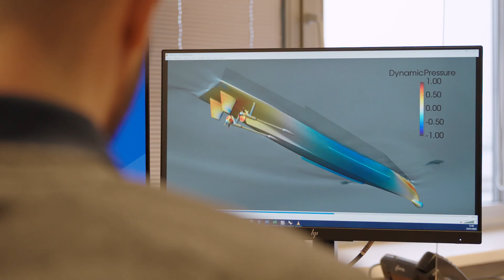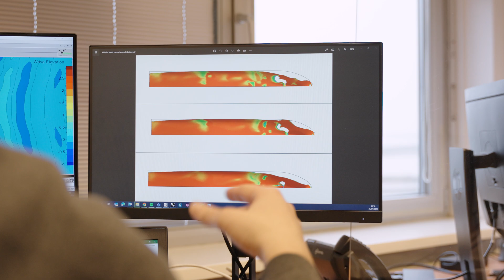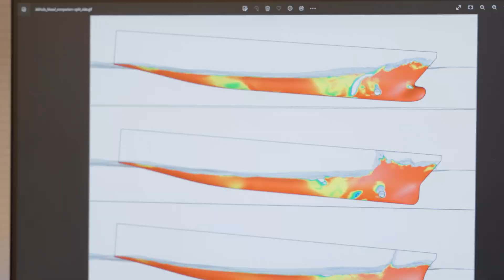Damen Shipyards Is Building Ships and Making Waves with Cadence CFD and Cloud Solutions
Damen Shipyards is an international shipbuilding group with more than 50 shipyards in over 120 countries.
While bare hull resistance CFD simulations have been their bread and butter for a long time, they’re now looking at more complex simulations such as propulsion and maneuvering.
With the help of Cadence’s CFD and cloud solutions, they’re now carrying out CFD simulations throughout the design stages.

For more information about Fine Marine, the leading CFD software for naval architects and marine engineers